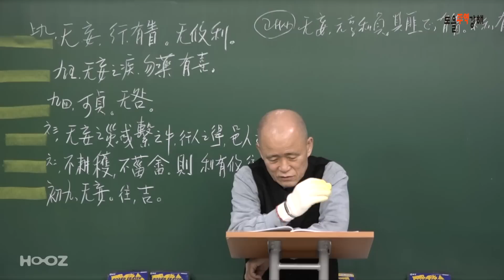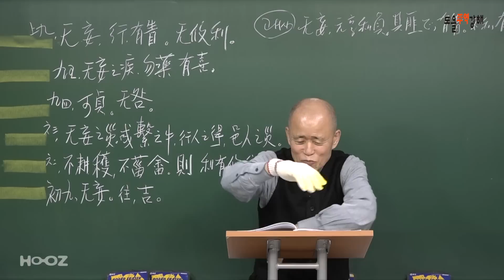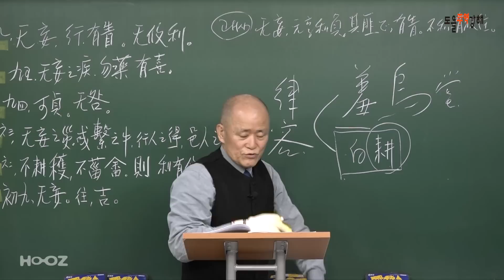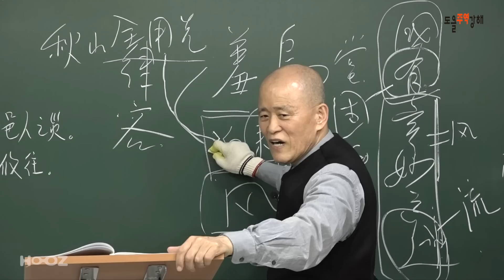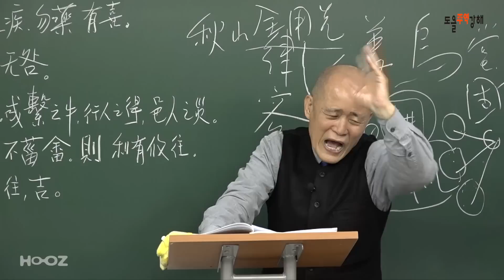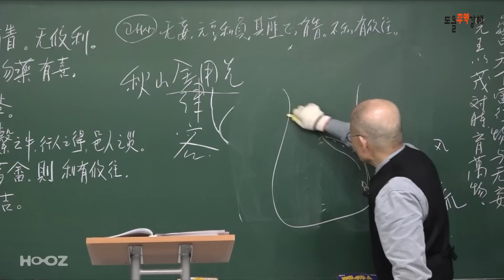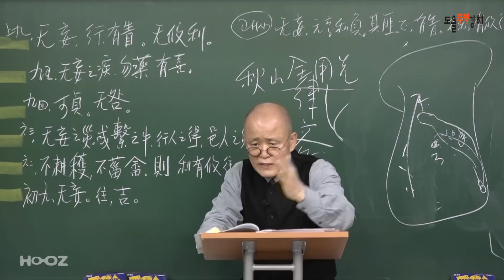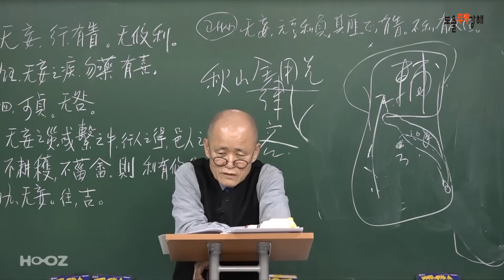[도올주역강해 69] 우리나라의 가장 큰 질병? - 왜놈을 이 땅에 못 들어오게 해야된다! -풍류와 에밀레종